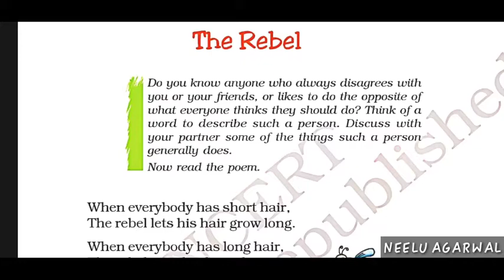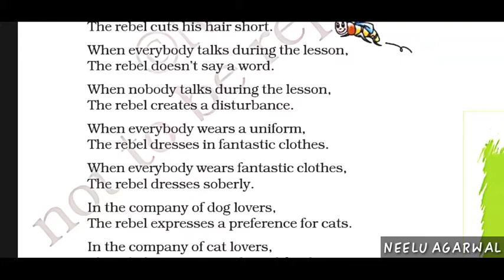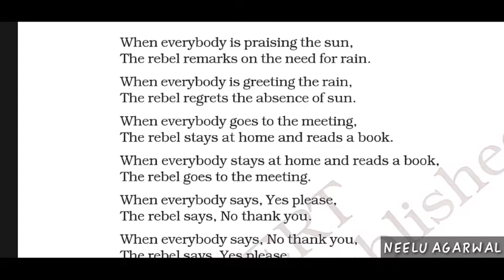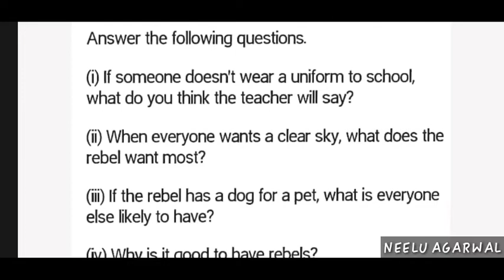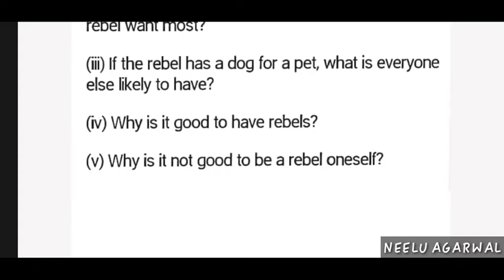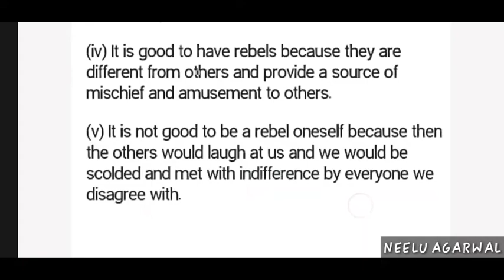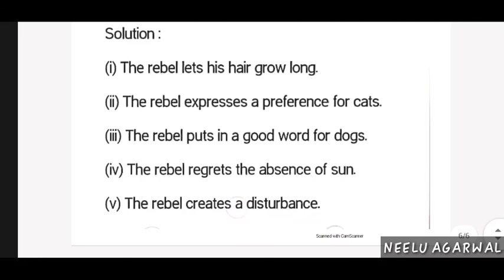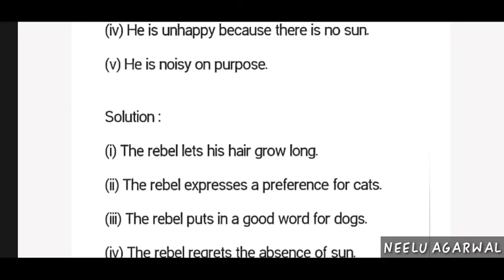Class 7 Honeycomb Book 2nd Poem "THE REBEL" Explanation with Question & Answer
Class 7th English Honeycomb Book  2nd poem " THE REBEL" Poem with  Question & Answer  English To Hindi Explanation, NCERT, CBSE Board...
* If You Have Any Query You Can Ask In Comment Box.